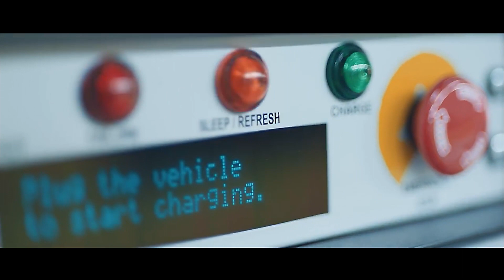Die Produktion des Opel Ampera-e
In Detroit wird der Opel Ampera-e produziert. Wir haben uns die Fertigung sowie das Batterie-Labor genau angeschaut.